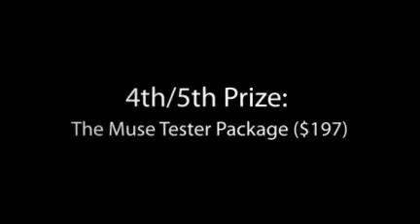Musetester Contest Grab the First Prize Now